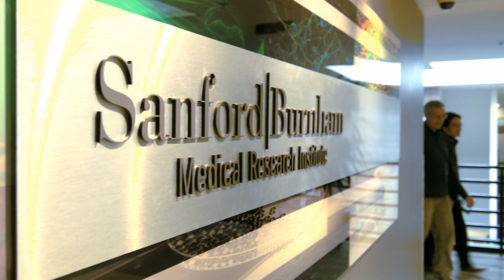The Future of Medicine - Sanford-Burnham Medical Research Institute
Sanford-Burnham's hybrid structure combines basic science research with a cutting-edge drug discovery platform. Our aim is to accelerate discoveries and revolutionize human health.